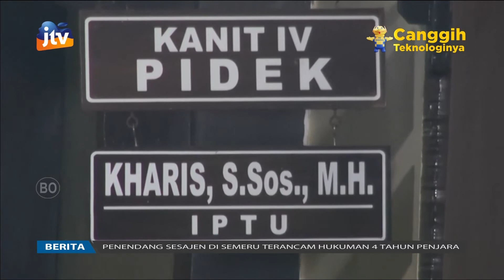Pulisi Netepno Mahasiswa Unair Dadi Pelaku Investasi Bodong